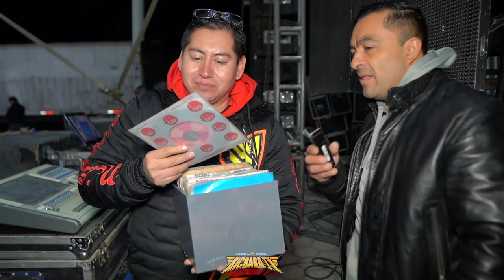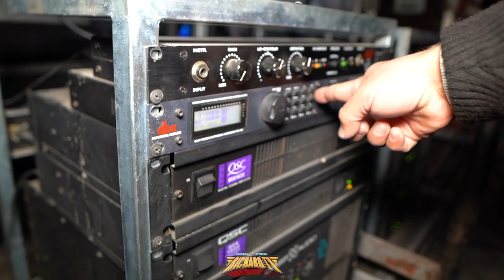ASI ES UN CONTRATO DE UN SONIDERO Y POR CUANTAS HORAS SONIDO EL GRAN COMBO